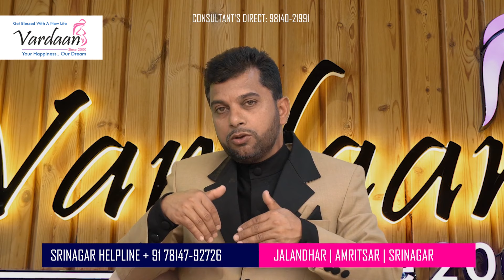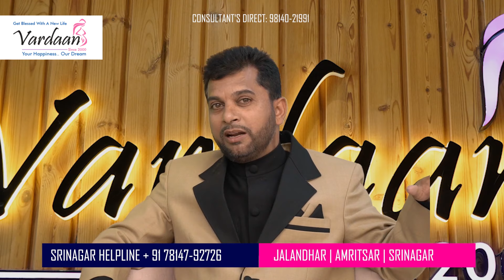Hormonal imbalance and infertility with Dr. Vareesh Kumar | IVF in J&K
What are the different hormones in men and women and how their imbalance plays an important role in infertility?
Vardaan Medical Center is North India's Leading Infertility Treatment Center having Centers in Jalandhar, Amritsar, Canada and Srinagar. Vardaan Hospital is the best IVF Center In Jalandhar, Srinagar and Jammu and Kashmir providing the highest success rate of 70%-80%.

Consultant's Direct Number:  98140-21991